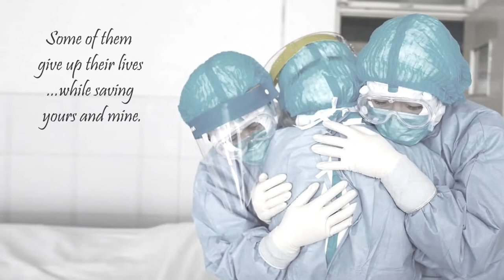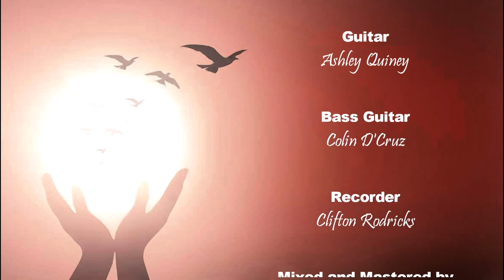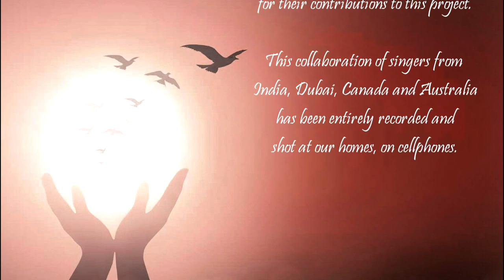Song of Hope (An Original) 23 Singers - Lyrics By Ernest Flanagan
Twenty three singers and musicians belonging to the Musicians and Entertainers WhatsApp group poured their hearts out into this song. Right from a brilliant intro played on a recorder to the melodious opening line leading into a range of singers perfectly curated into the song. It flows seamlessly across two choruses and into an intense, emotive ending. Every contribution was equally valuable in the creation of this song.